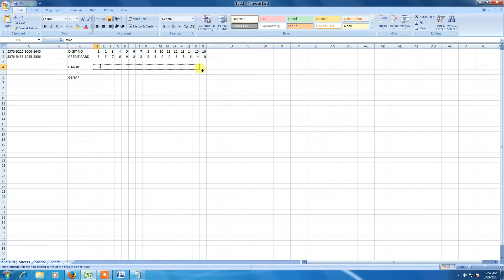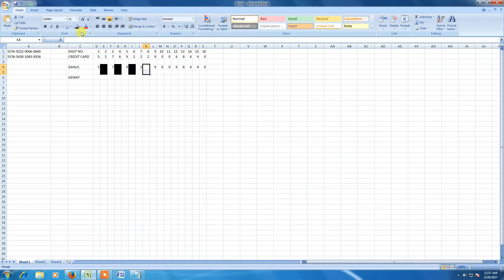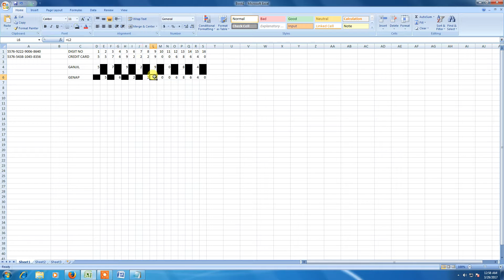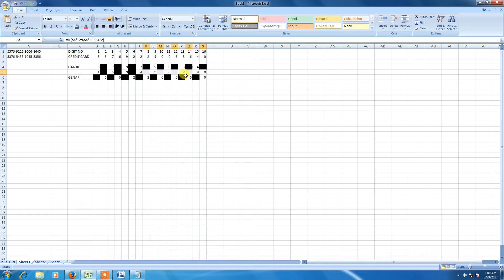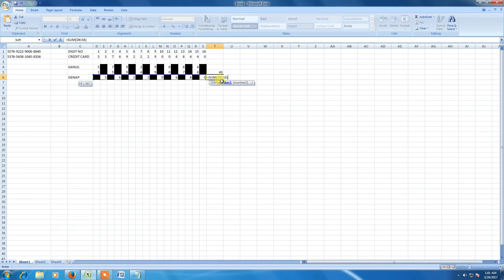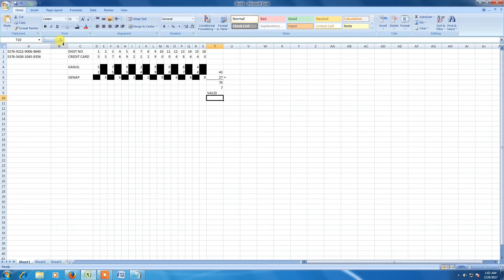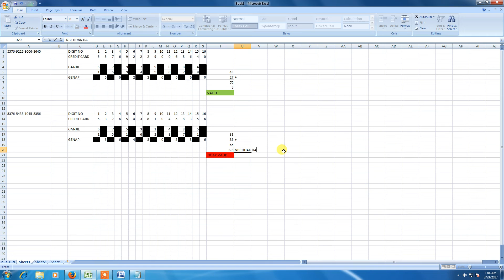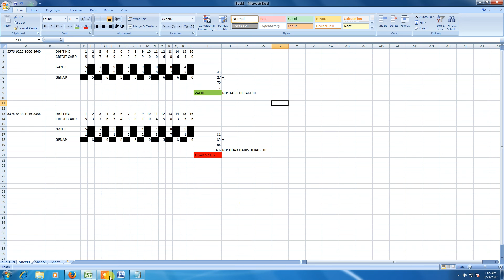MENGETAHUI KARTU KREDIT ASLI ATAU PALSU DENGAN RUMUS EXCEL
CARA MENGETAHUI KARTU KREDIT PALSU ATAU ASLI:
DENGAN MENGGUNAKAN RUMUS EXCEL
untuk membuat atau menguji kartu kredit asli atau palsu coba kita siapkan dua kartu kredit yang satu asli dan yang satunya tidak teruji keasliannya, kemudian kita lakukan percobaan membuat rumus di microsoft excel seperti yang saya lakukan pada video saya di atas. kemudian kita bisa dapatkan atau kita peroleh hasil yang bisa kita gunakan untuk cek kartu kredit selanjutnya.
cara ini sangat penting bagi pelaku bisnis yang menggunakan pembayaran dengan kartu kredit karena sekilas kartu yang ada hampir sama yang membedakan adalah nomor yang tertera pada kartu kredit dan nomor 3 digit pada pada belakang kartu.
demikian penjelasan dari saya apabila ada kurang bisa menambahi pada kolom komentar, jika suka bisa share, subsribes dan like . jika tidak suka bisa di caci maki silahkan saja saya akan menerima dengan tetap bersabar...
SHARE, SUBSCRIBES AND LIKES

payroll system excel
excel payroll calculator
excel payroll template
excel payroll formula